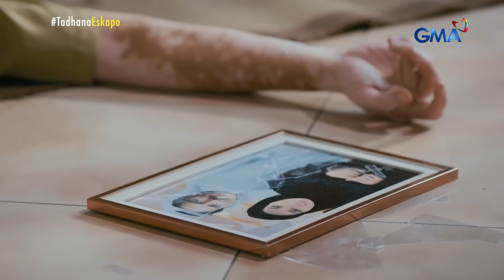Babaeng nakaranas noon ng pang-aapi, magbabalik ng Pinas para maghiganti! (Full Episode) | Tadhana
Aired (August 17, 2024): Makalipas ang maraming taon, magbabalik ng Pilipinas si Arya (Rabiya Mateo) para singilin si Helga (Teresa Loyzaga) sa kanyang mga kasalanan noon. Panoorin ang video.

Watch it every Saturday, at 3 PM on GMA Network. for our full episodes.